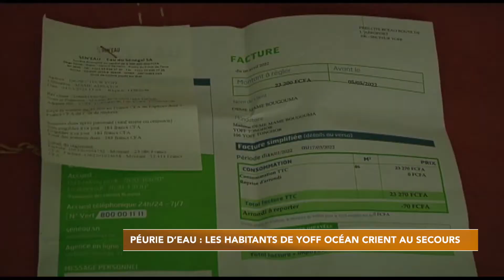Pénurie d'eau à Yoff : les habitants crient leur colère et demandent de l'aide